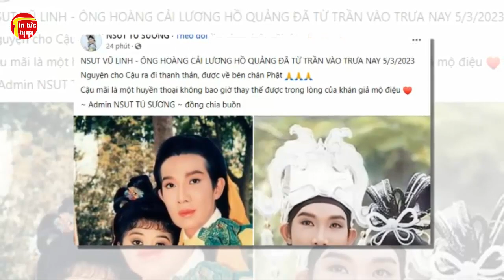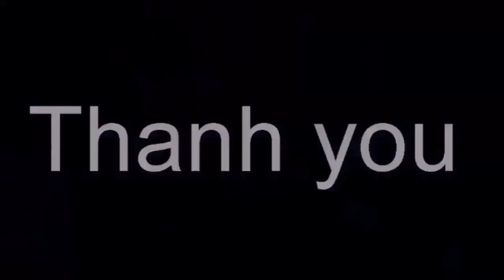🔴🙏 NSƯT Vũ Luân đội tang Cha nuôi Vũ Linh, Nói gì về tin đồn là 'con rơi' của Nghệ sĩ Vũ Linh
🔴🙏 NSƯT Vũ Luân đội tang Cha nuôi Vũ Linh, Nói  gì về tin đồn là 'con rơi' của Nghệ sĩ Vũ Linh. Tin tức hằng ngày là những thông tin giải trí trong và ngoài nước .